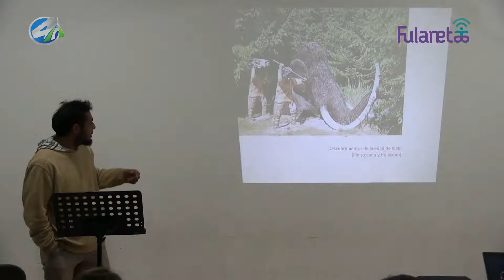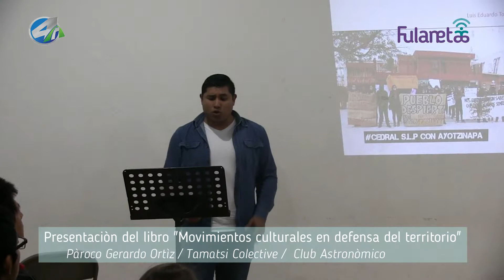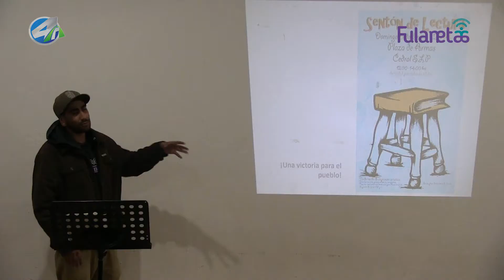Presentación del Libro Movimientos